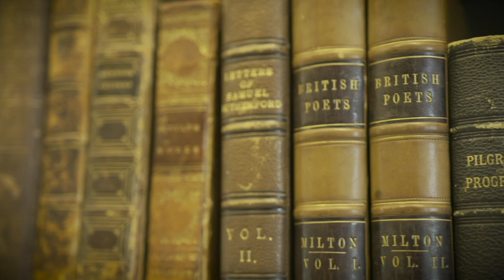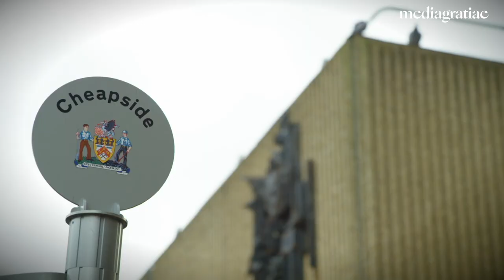Puritans and Revival VII: Pattern of Regeneration | Behold Your God Podcast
The Church: Pillar and Ground of the Truth

Both the Puritans and leaders of the Great Awakening spent a great deal of time surveying Scripture for and meditating on God's work in regeneration. Their experiences led them to observe and acknowledge some patterns God typically used in bringing sinner to faith and repentance. This week John and Teddy begin discussing these observable patterns.